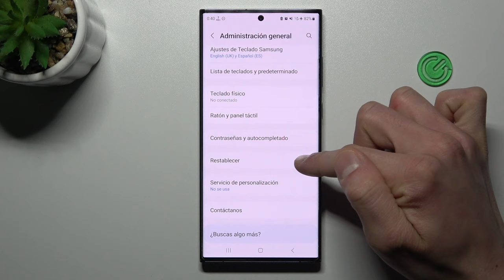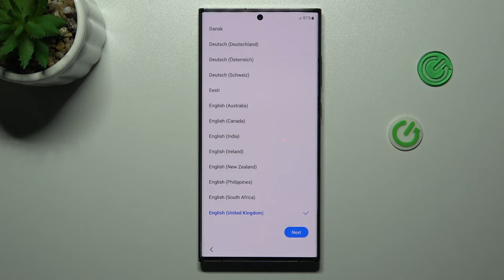Como restablecer de fabrica el Samsung Galaxy S23 Ultra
En este vídeo explicamos cómo restablecer de fábrica los datos del Samsung Galaxy S23 Ultra. Sigue nuestro tutorial y descubre cómo hacer hard reset de todos los datos en tu Samsung Galaxy S23 Ultra.

¿Cómo restablecer de fábrica el Samsung Galaxy S23 Ultra? ¿Cómo restablecer de fábrica los datos en el Samsung Galaxy S23 Ultra? ¿Cómo restablecer el Samsung Galaxy S23 Ultra? ¿Cómo hacer hard reset del Samsung Galaxy S23 Ultra? ¿Cómo hacer hardreset de los datos en mi Samsung Galaxy S23 Ultra? ¿Cómo restaurar de fábrica un Samsung Galaxy S23 Ultra?